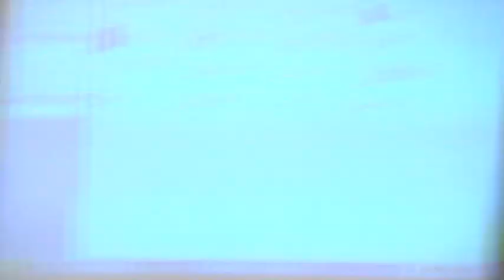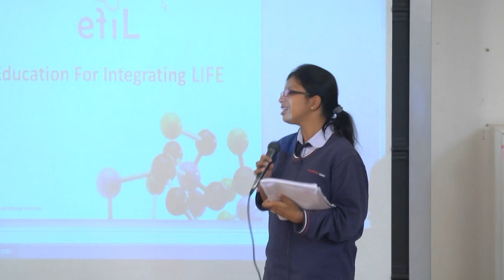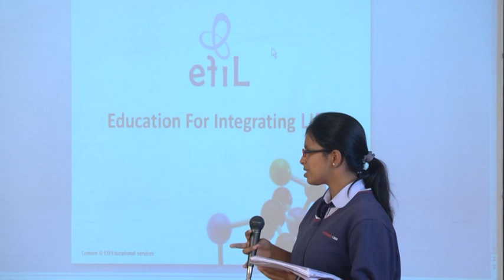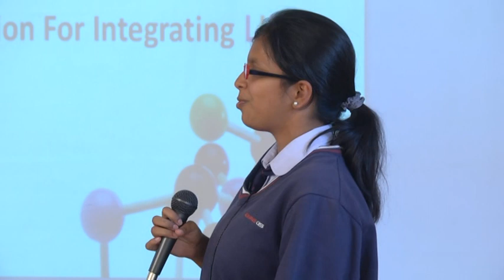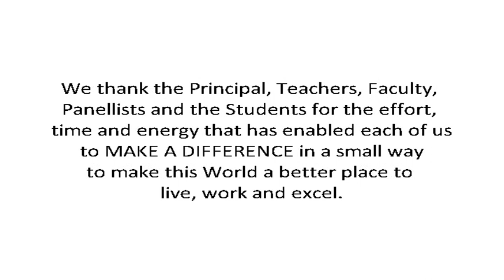VTS 01 3